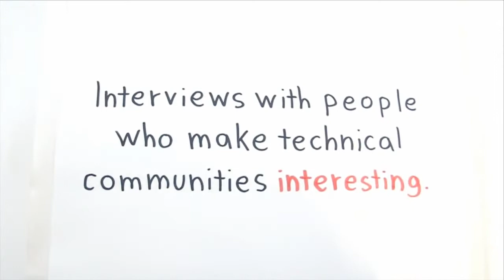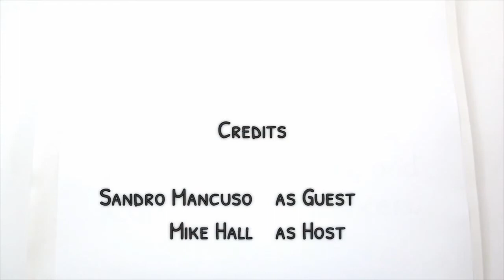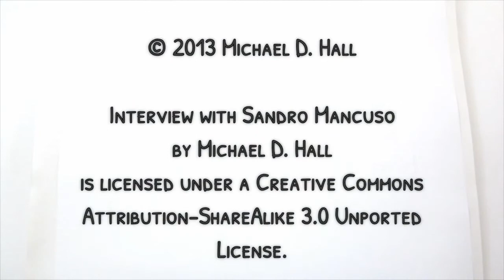Interview with Sandro Mancuso